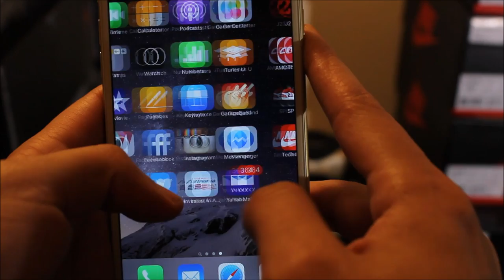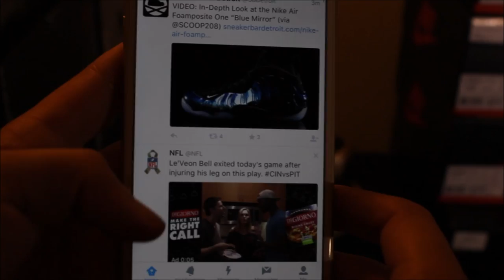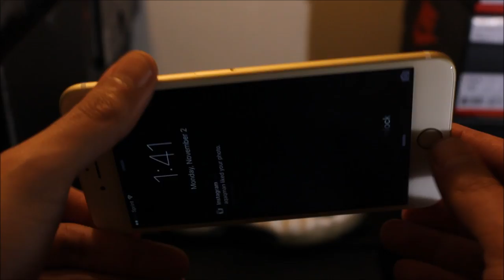IPHONE 6+ VS CANON REBEL T5